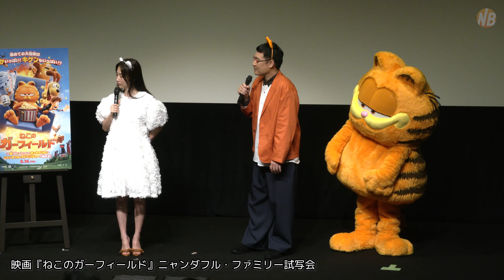「オフィシャルじゃないガーフィールドの…」映画『ねこのガーフィールド』ニャンダフル・ファミリー試写会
2024年8月7日、神楽座（東京都千代田区）にて、映画『ねこのガーフィールド』ニャンダフル・ファミリー試写会が行われ、山里亮太（ガーフィールド 役）とMEGUMI（ボスねこ・ジンクス 役）が登壇。本作にちなんで、それぞれの甘やかしエピソードを明かした。

映画『ねこのガーフィールド』

《INTRODUCTION》
2023年に誕生45周年を迎えたガーフィールドは世界でもっとも発行されたコミック・ストリップ（新聞の連載漫画）作品として有名で、1日あたりの読者数はなんと2億人以上！
これまでも実写映画化やアニメシリーズ化されており、SNSフォロワー数の累計はハリウッドスターも顔負けの1800万人超え！世界111か国以上でライセンス展開実績があり、大人気歌手のジャスティン・ビーバーをはじめ数々のセレブリティたちがガーフィールドグッズを愛用。
この圧倒的な知名度で全世界での認知度は驚異の92%と、まさに地球レベルの国民的キャラクター！
そんな人気キャラクターが2024年の夏休み、新たに映画となって日本にやってくる！日本語吹替版では、世界イチ甘やかされたぽっちゃりねこのガーフィールド役を山里亮太（南海キャンディーズ）、ガーフィールドの前に立ちはだかるボスねこのジンクス役をMEGUMIが担当！
さらには、花江夏樹、山路和弘、磯部勉、立木文彦、関智一、日髙のり子、木村昴、浪川大輔、下野紘、田村睦ら豪華声優陣も集結し、世界的人気作品のキャラクターたちを熱演！
先日、予告映像が公開されると、ふてぶてしいのに愛くるしいガーフィールドの姿に「かわいい～かわいいよ～！」「絶対見に行く！」「かわいくて無限に観ちゃう！」と早くもその魅力にノックアウトされている声が続々と寄せられている。

《STORY》
飼い主のジョンに愛されて、“幸せ太り”な毎日を送ってきた家ねこのガーフィールド。親友の犬オーディと一緒に冷蔵庫の中身を空っぽにするまで大食いして、ほしいものは全部ジョンのお金でネットショッピング。食べることが大好きで、月曜日とお風呂は大嫌い！
そんな平和な毎日だったのに…ある日突然、生き別れた父さんねこのヴィックが現れた！「悪いねこに追われているんだ、助けてくれ!」そんなヴィックを救うため、ついにガーフィールドはしぶしぶながら家から飛び出すことに―！
初めての外の世界でガーフィールドが出会うのは、ヘンテコな仲間たちにずるがしこいボスねこのジンクス!?
さらには、親子の絆が試される“ミルク泥棒大作戦”まで⁉
この夏、世界イチ甘やかされたぽっちゃりねこの涙あり！爆笑あり！ニャンダフル・アドベンチャーが始まる！

原題：THE GARFIELD MOVIE
監督：マーク・ディンダル『チキン・リトル』
キャスト：クリス・プラット『ガーディアンズ・オブ・ギャラクシー』シリーズ、『ジュラシック・ワールド』シリーズ、『LEGO® ムービー』（声の出演）、『ザ・スーパーマリオブラザーズ・ムービー』（声の出演）、サミュエル・L・ジャクソン『アベンジャーズ』シリーズ、ハンナ・ワディンガム『レ・ミゼラブル』

2024年8月16日（金）より全国の映画館で公開